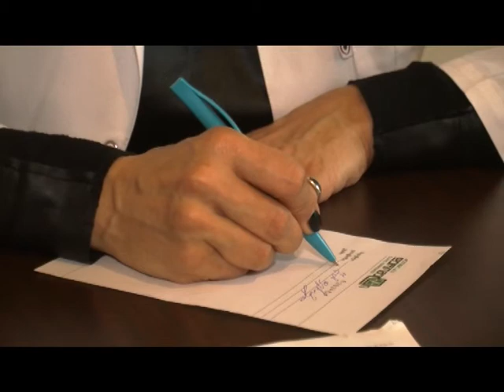speqtri 04 12 2017